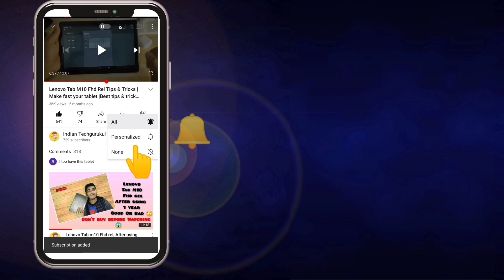Alcatel TKEE MAX Tablet! Only at 7500 Rs. Killer tablet at this price point